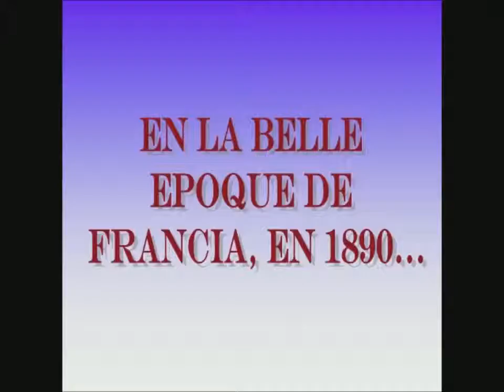Jean Santeuil - Book trailer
Un clásico de la literatura francesa que inició la tradición narrativa del Belle Epoque y de la obra maestra universal En Busca Del Tiempo Perdido. Para saber más de libro en formato de lujo Tapa dura:

Versión eBook